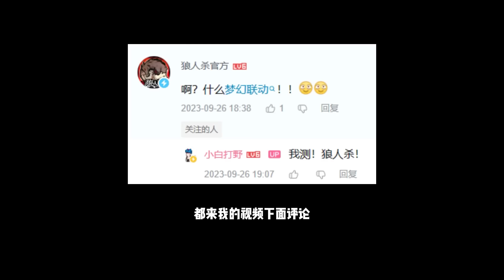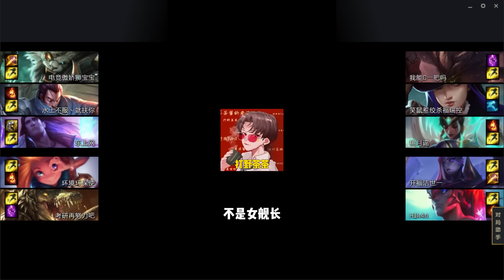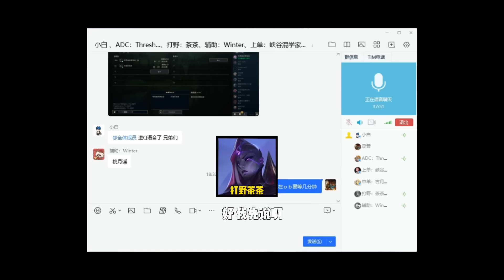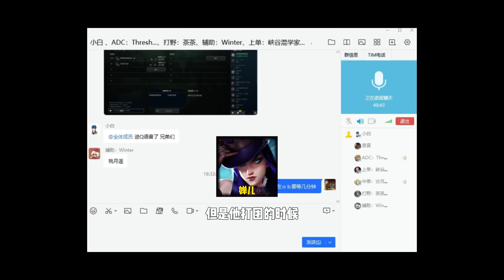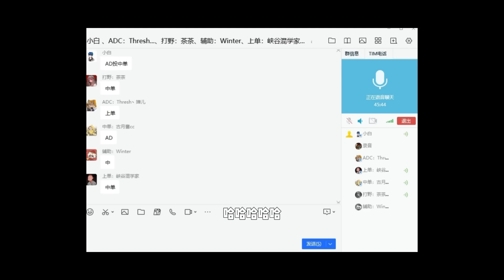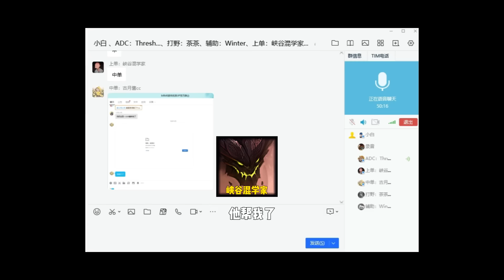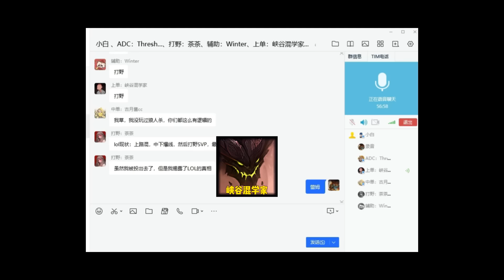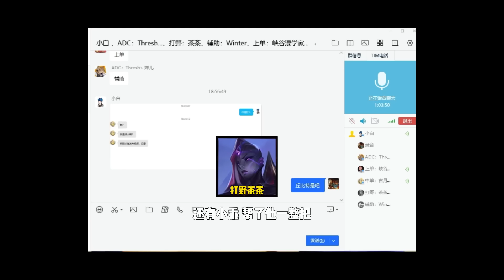《狼人杀版LOL》我是真的喜欢看他们吵架 哈哈哈哈哈哈哈哈